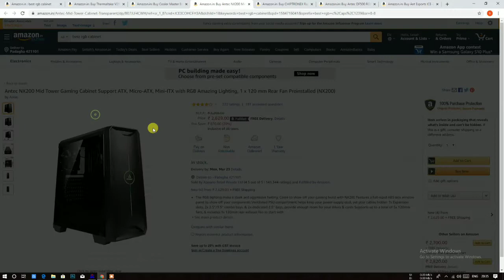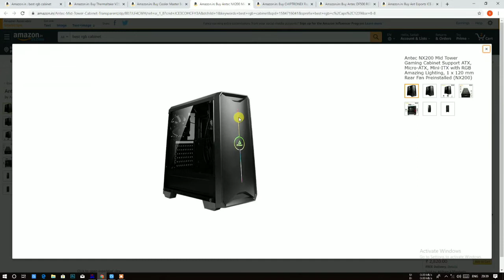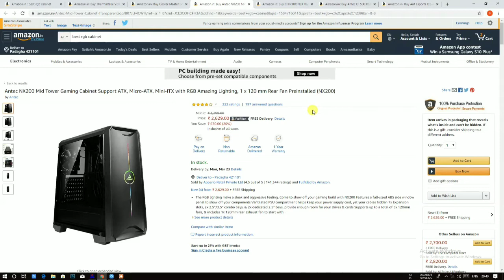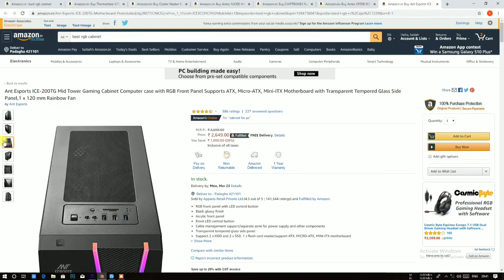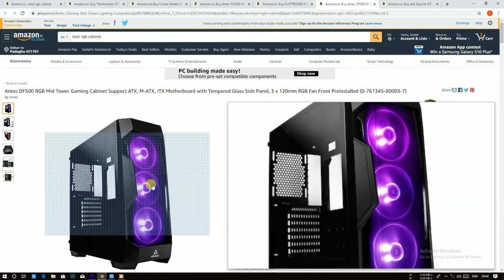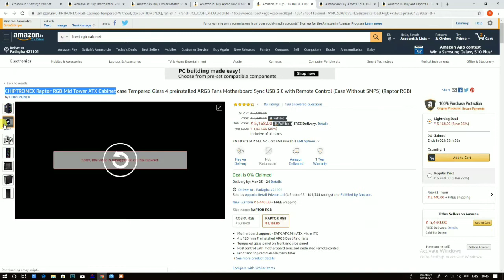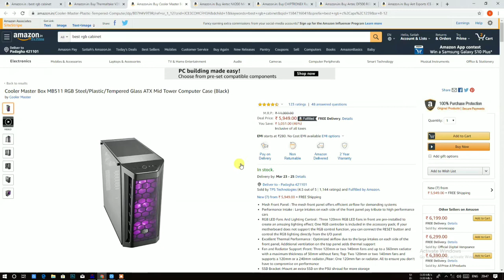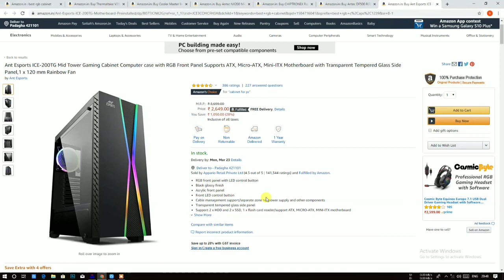Top 5 Rgb Gaming PC Cabinets Under Rs.5000 | Budget Pc Cabinet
Top 5 Rgb Gaming PC Cabinets Under Rs.5000 | PC Cabinets With RGB Under 5000 | Best Budget Pc Cabinet

Ant Esports ICE-200TG
Antec NX200
Antec DF500 RGB
Cooler Master MasterBox MB520 RGB
CHIPTRONEX Cobra RGB
Thermaltake V200

Learn about - Top 5 Rgb Gaming PC Cabinets Under Rs.5000 | PC Cabinets With RGB Under 5000 | Best Budget Pc Cabinet